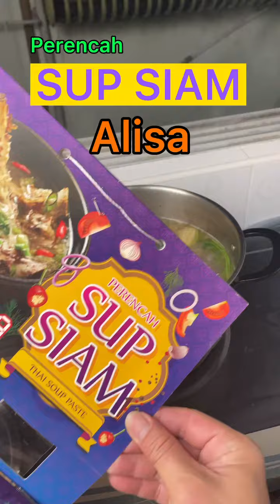Sup Tulang Siam,perghh jadi ngat,jom chef richard tnjuk kan .